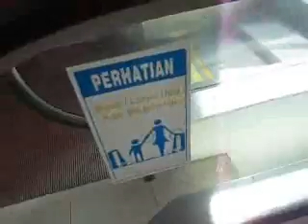[Retake 1] Old Hyundai Escalators at Istana Kuta Galleria, Bali (1 - 2 - 1)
After retaking the old elevator, I went to the escalators for a retake. You can see there are two pairs of LG escalators on the upper floors which are not working. The safety stickers has the name PT. Superhelindo Jaya Perkasa, which is the sole agent of Hyundai elevators and escalators in Indonesia.